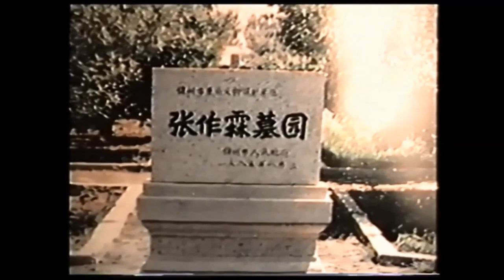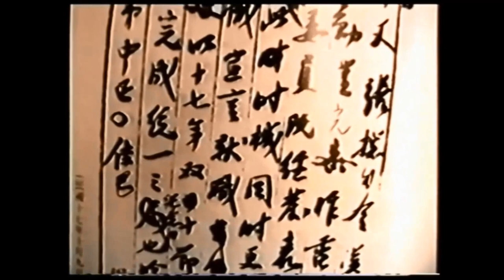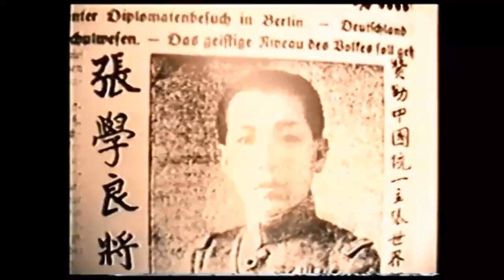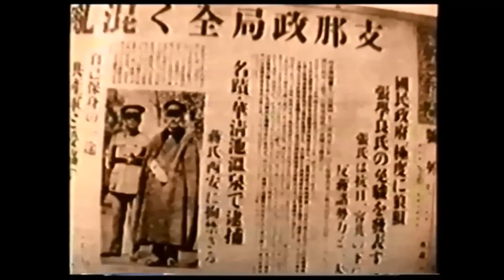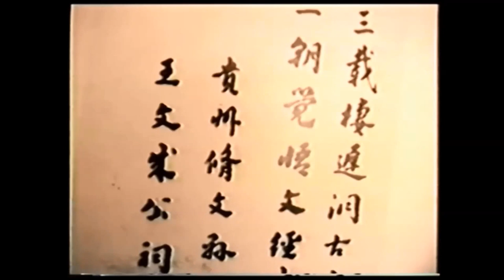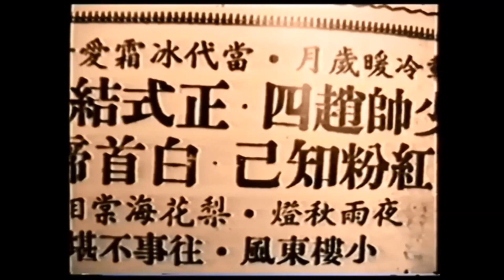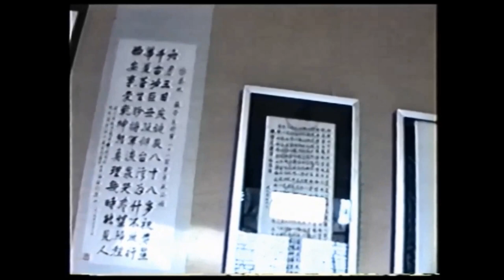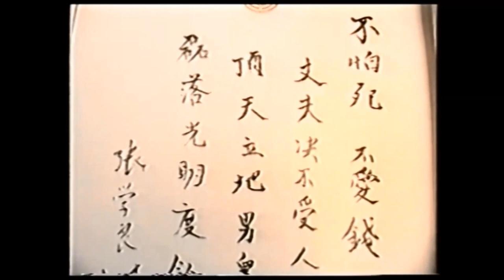Charting the Course of Modern History: The Young Marshal Zhang Xueliang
This hour-long documentary chronicles the life of China's Young Marshal Zhang Xueliang, who was instrumental in establishing cooperation between the Nationalist and Communists Armies during the Second-Sino Japanese War. Recorded December 2014.

Guqin music accompaniment by Gong Yi.